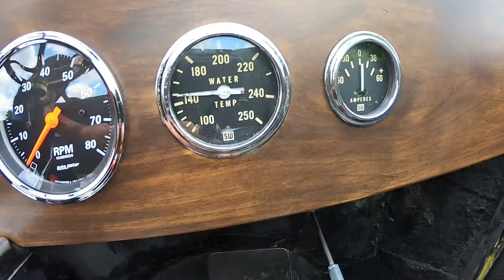Cars and Coffee Bowling Green KY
A few of us from the National T-Bucket Alliance decided to check out the Cars and Coffee event Saturday morning at the Corvette Museum in Bowling Green KY. They had a good turn out considering the temperature that day was 97 degrees. Comment always welcome.